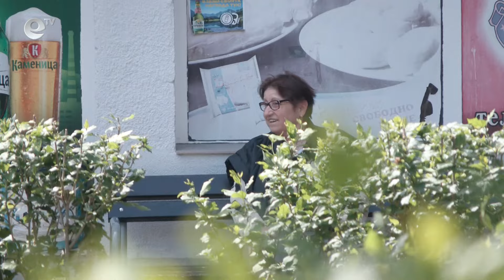Взрив в апартамент в Хасково вдигна на крака цял квартал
45-годишен мъж е ранен при врзив в апартамент в Хасково. Пострадалият е Дмитрий Стоянов – Руснака, който има богато съдебно минало. По неофициална информация в дома му са се правели синтетични наркотици. Именно и това е причината за инцидента.